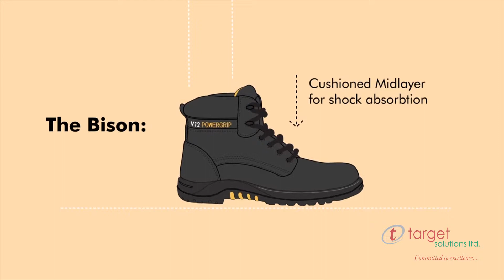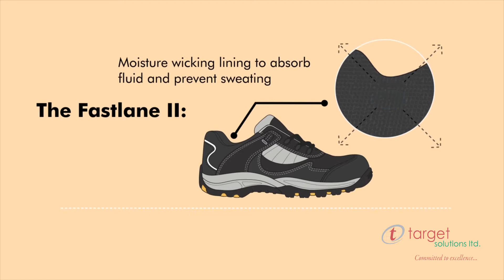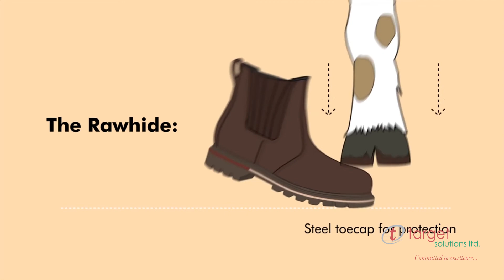V12 Safety Footwear - No Compromise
At V12 Footwear, we give our footwear a hard time. To us that's important, because we need to know it can be pushed to the limit and still deliver. It gives you confidence in your footwear and it gives us pride in our products. We're always improving our products with new materials that become available or state of the art production advances, so we re-test whole ranges on a regular basis - no compromises.